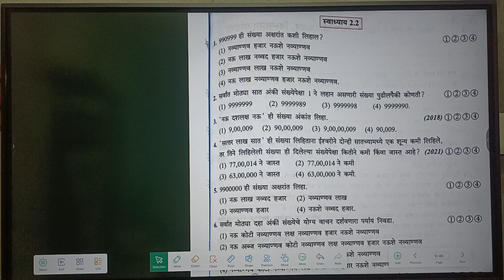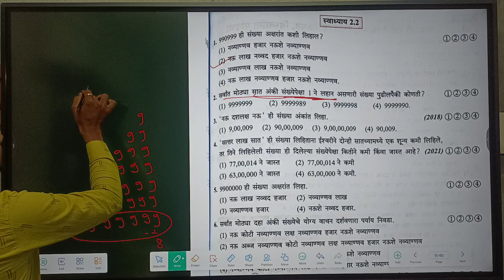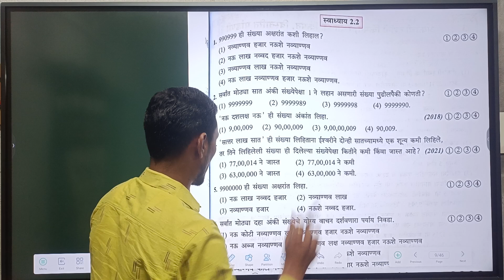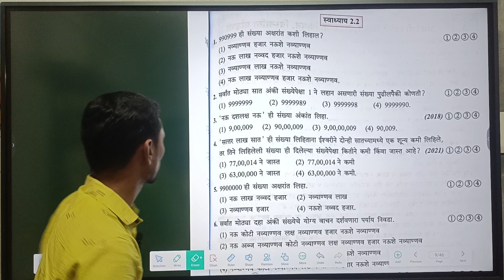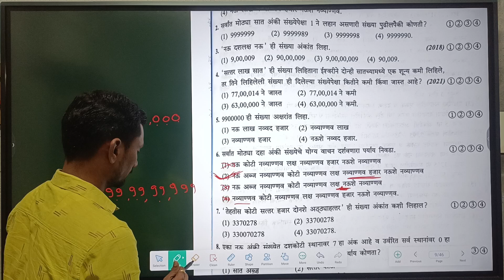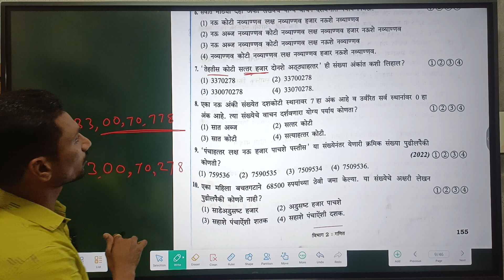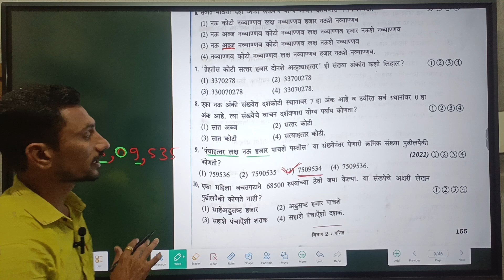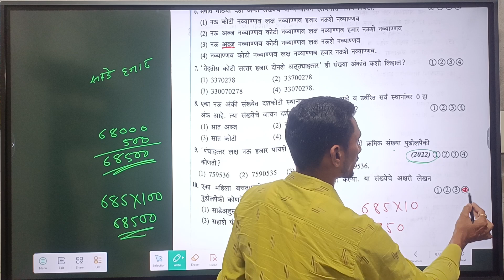24 September 2024